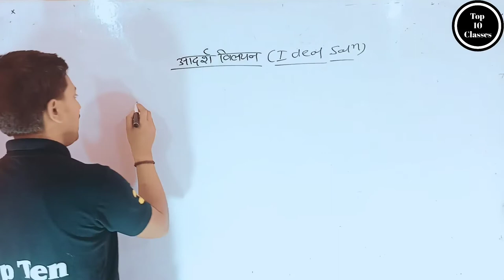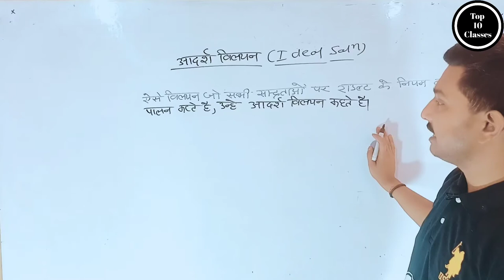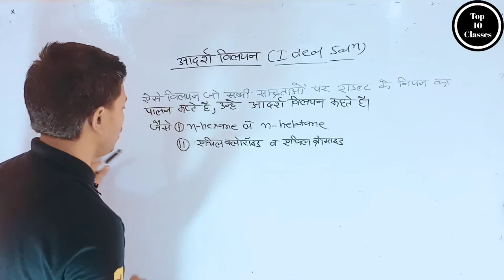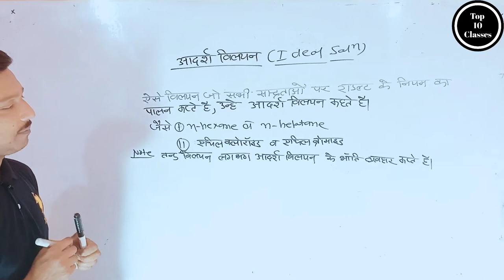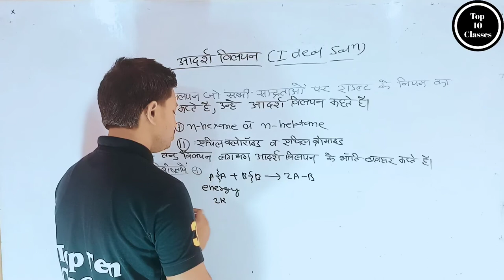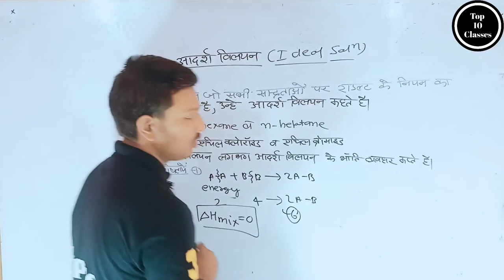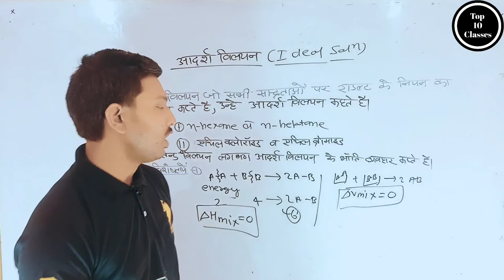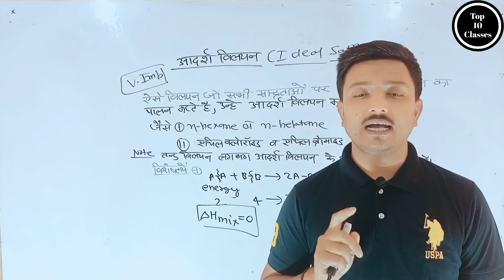Ideal Solution - Solution | Class 12 Chemistry